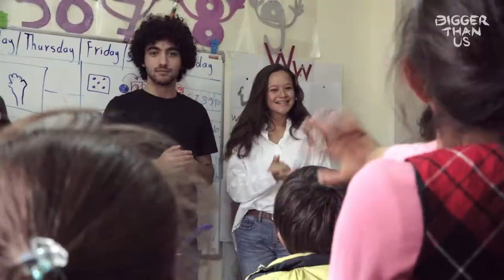Activism: the rewards? Webseries : it all starts with you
"BIGGER THAN US portrays 7 young activists aged 18 to 25 who, from Rio to Jakarta, fight for human rights, dignity and freedom. They help and fix the world around them, people. Doing so, they find joy, meaning, a community. Why and how? What drives them? Who helps them? In this exclusive web series ""It all starts with you"", beyond our feature film, they focus on the joys and resistances met, the rewards and price to pay for what they do. They share their lessons learnt, what you should consider when getting involved. In this episode, they reflect on the rewards they get.

BIGGER THAN US is much more than a film. It's a collective adventure, with exclusive content, educational tools, direct access to our protagonists and their needs to support, tones of trainings and links to get involved with NGOs and collectives we are partnering with.

Edited from some unused rushes of BIGGER THAN US,  this exclusive bonus video is existing because of the support of our partner Tilt.

Images : Tess Barthes, Christophe Offenstein, Flore Vasseur
Sound : Jean-Luc Audy, Fanny Weinzaepflen
Editing and post production : Sarah Sitruk
Director : Flore Vasseur